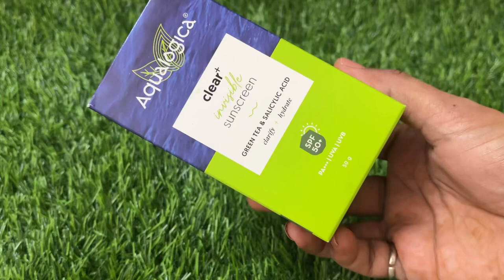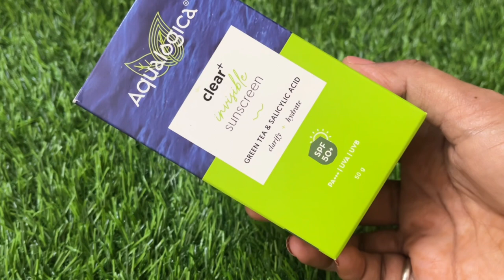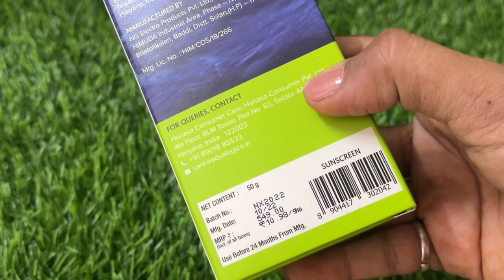*New Aqualogica Invisible Sunscreen Review For Oily Acne Prone Skin || Aqaulogica Clear+ Sunscreen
Hello Everyone!
I used the aqualogica invisible sunscreen for more than 1 months. I am here to share my 1 months experience with you all with all live result in this video . I hope my review helps you all understand the product better. And you all know what to expect from this product , if you decide to get it.

xoxo.